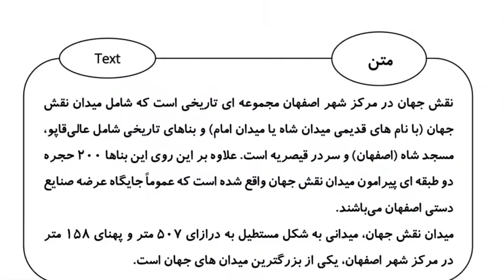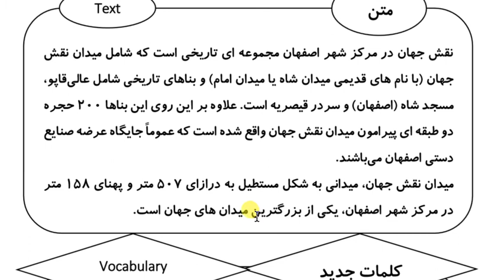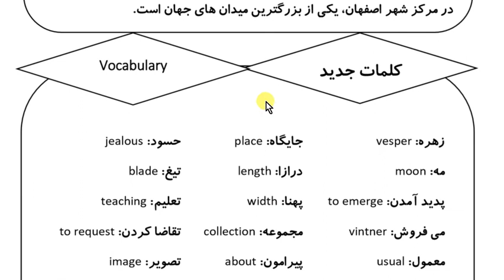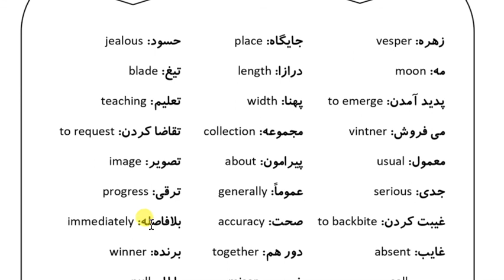Learn Farsi in 100 Days-Day 89 - Week's schedule - Part 4